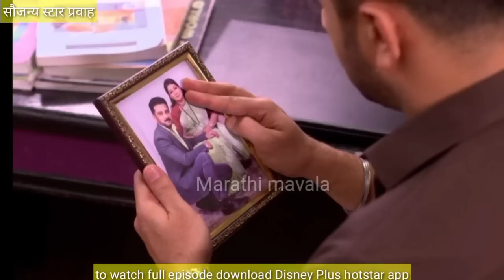बिलात केलेला महाघोटाळा बाहेर काढून शांतनुने विनायकला सापासारखे चिरडून दाखवली पहिली झलक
स्वाभिमान शोध अस्तित्वाचा 26 जानेवारी | swabhiman shodh astitvacha 26 January